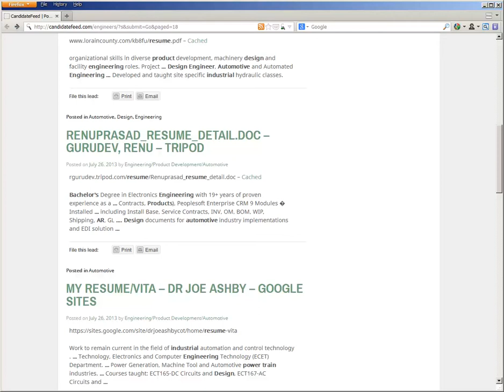CandidateFeed.com | Links click through to an expired page